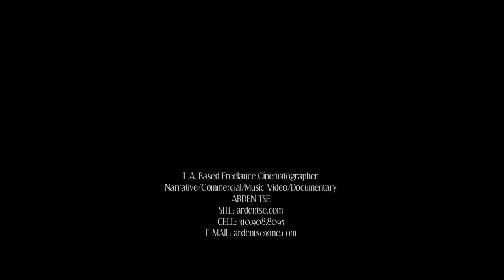Arden Tse DP Reel 2012 Part II - Your Hand In Mine (from Color) 720.mov